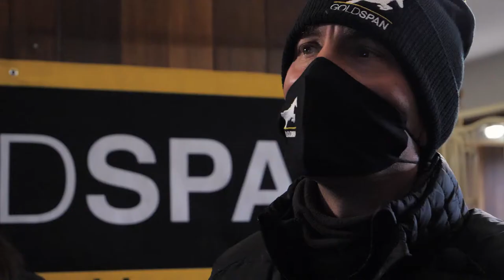Campus Master Class - The Experience: tempo di divertimento!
Tra i mille impegni che aspettano i nostri atleti in questi 5 intensi giorni di stage, non può mancare un momento di divertimento e pura "follia" per festeggiare tutti insieme.